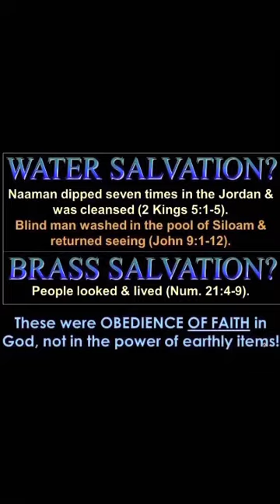Go and dip in the Jordan 7 times💦